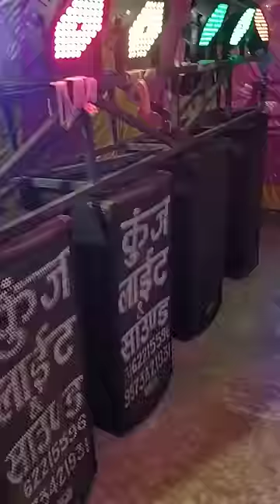4 Ahuja box mini dj setup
4 Ahuja box mini dj setup
✊Hastags →
Keywords →
ahuja
ahuja setup
ahuja box setup
ahuja 4 top
4 top setup
mini dj
4 top ahuja
Ahuja
Ahuja setup
Ahuja setup price
Dj
Mini dj setup
ahuja
ahuja amplifier
ahuja dj setup price details
ahuja dj setup sound test
ahuja full dj setup
ahuja mini dj setup
ahuja setup TESTING
ahuja setup
di setup
dj kumar volgs channel
full ahuja dj setup
full review ahuja setup
mini dj kaise banate hain
मिनी डीजे
mini dj light
mini dj gadi
mini dj sound
mini dj setup price
mini dj setup
mini dj setup for home
mini dj setup under 10000
mini dj setup kaise banaye
mini dj setup in truck
mini dj setup kaise banaen
मिनी डीजे सेटअप
mini dj setup under 20000
mini dj setup under 5000
mini dj setup video
small dj setup video
mini dj setup dj vlog
mini dj setup short video
mini dj setup banane ka video
mini dj setup banane wala video
vigyan mini dj setup
tiktok dj
tiktok dj song
tiktok dj remix
tiktok dj remix 2022
tiktok dj gadi
tiktok dj remix 2023
tiktok dj 2022
tiktok dj song 2022
tik tok dj tik tok
tiktok dj soda
dj setup
dj setup short video
dj setup price
dj set
dj setup 4 bass 4 top
dj setup status
dj setup video
dj selva remix song
dj setup pickup
dj setup 4 bass 4 top price
dj setup video
dj setup video editing
dj setup video status
डीजे सेटअप वीडियो
dj setup video telugu
dj setup video song
dj setup video editing 3d
dj setup video odia
dj setup video 2022
dj setup video
normal DJ setup